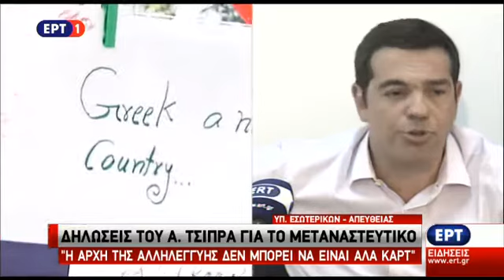Δηλώσεις του Πρωθυπουργού για το μεταναστευτικό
Δηλώσεις του πρωθυπουργού Αλέξη Τσίπρα, μετά την ολοκλήρωση της έκτακτης διυπουργικής σύσκεψης για την αντιμετώπιση του μεγάλου ζητήματος των προσφυγικών και μεταναστευτικών ροών, που πραγματοποιήθηκε υπό την προεδρία του στο υπουργείο Εσωτερικών.